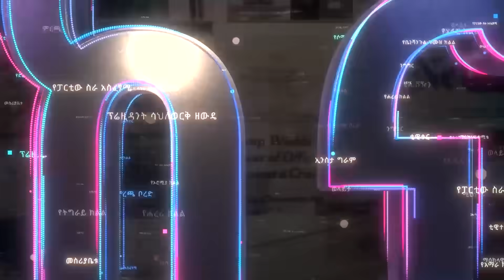ኢሳያስ አፈወርቂ ሞተዋል..? የኤርትራ እጣ ፋንታ ምን ይሆናል..? ክፍል 2